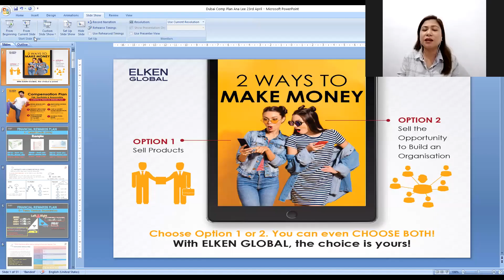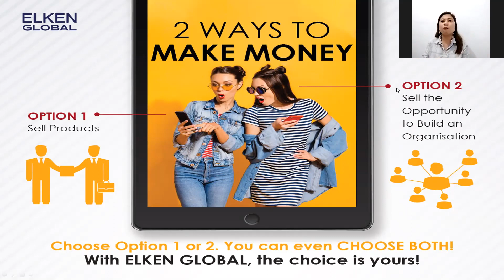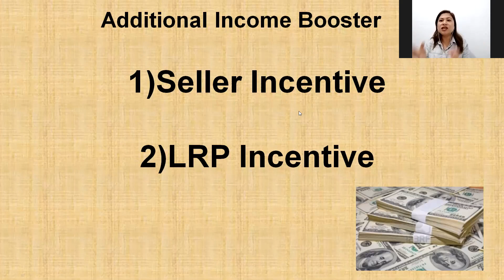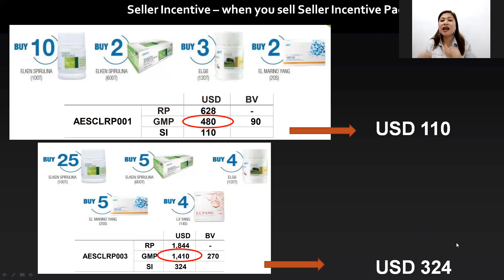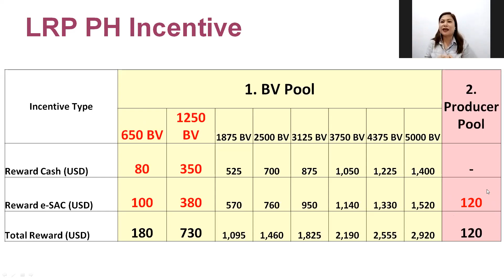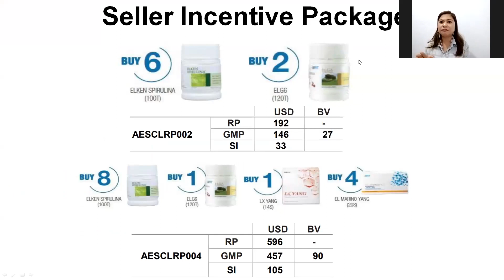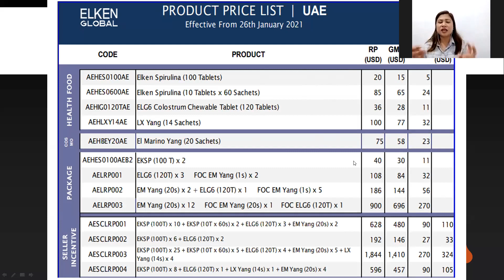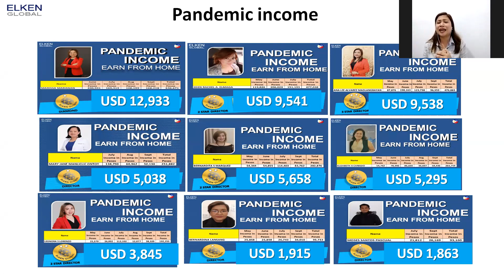Elken Global Dubai Business plan & Journey of Elken sharing by Diamond Ana Lee